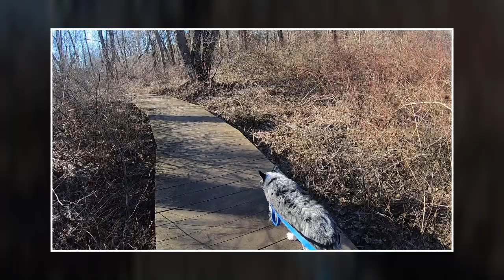Hiking with Hannah & Merle